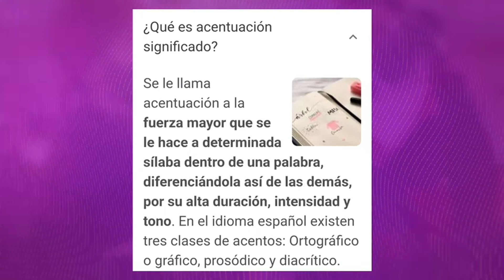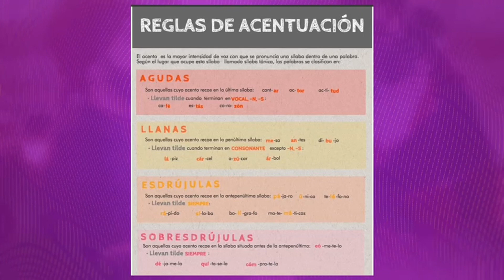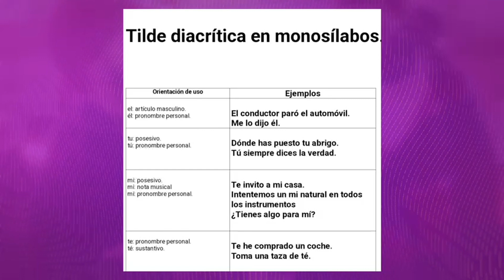¿Qué es la acentuación? el profesor Cesar Acosta nos explica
¿Qué es la acentuación? el profesor César Acosta nos explica